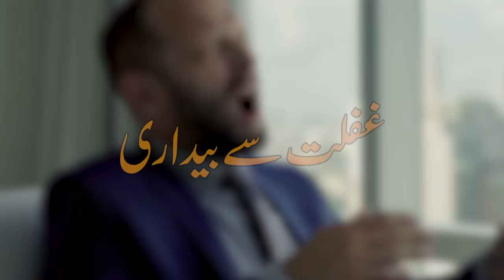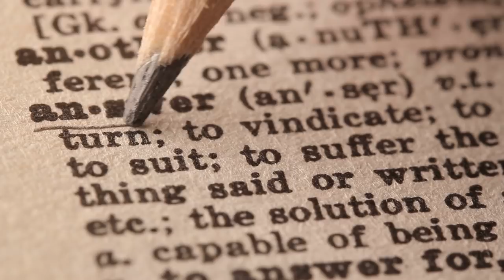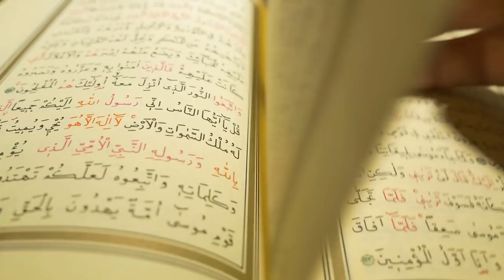Irfan k safar ko thai karney k rastey | Video 71| Urdu/Hindi